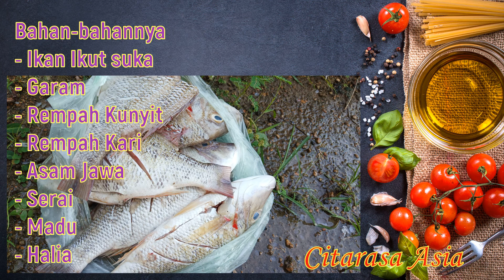Ikan Bakar Madu | Masakan Citarasa Asia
Selamat Datang Ke Channel kota beludfm

Moga anda enjoy dengan channel ini.
Channel ini memaparkan beberapa jenis isi yang berbeza vblog, cerita kehidupan, inspirasi, pertandingan, egaming, sports/sukan, animasi, prank, tutorial, selling dan trading, bitcoin, live, live streaming dan sebagainya.

Jangan Lupa
2. Like
3. Share
4. Komen